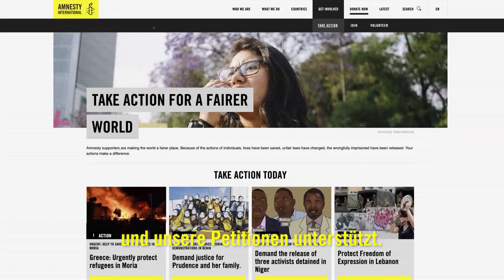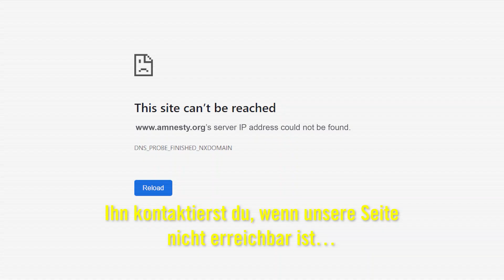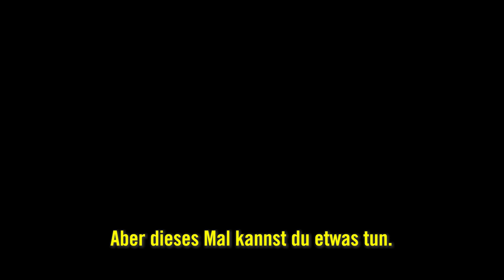Amnesty International – Seit 60 Jahren mit Menschlichkeit für Menschenrechte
Bring deine Ideen, deine Interessen, deine Kreativität für Menschenrechte ein. Mach mit!